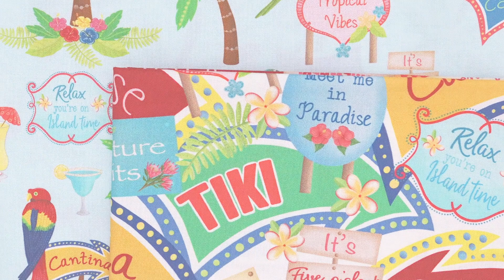Island Time by Andi Metz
Relax, unwind and enjoy a tropical getaway with the newest fabric collection by Andi Metz. Join the chorus of fun in Sewingville and sing along ...Stop searching for your lost needles and threads; some people say there’s a pin cushion to blame but you know - there’s too many sewing projects at fault! This bright collection includes everything you need when living on island time - tropical birds and flowers, butterflies, fruits and drinks and even a box panel with fun sayings reminding you that it’s always five o’clock somewhere.